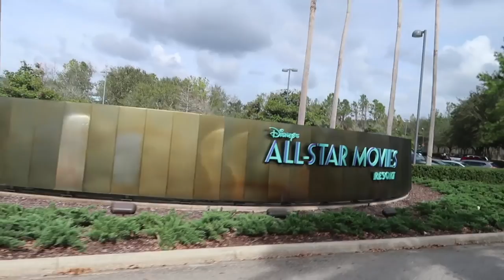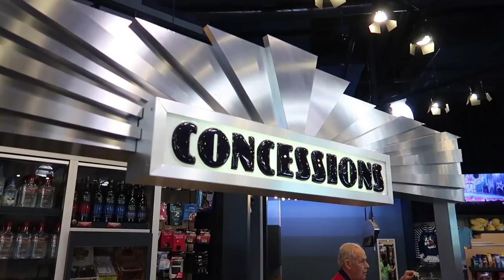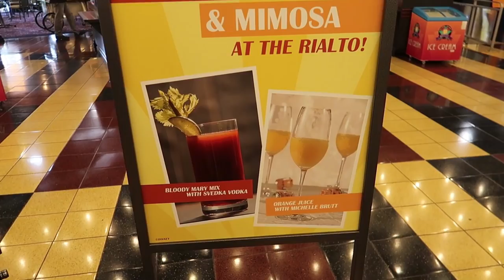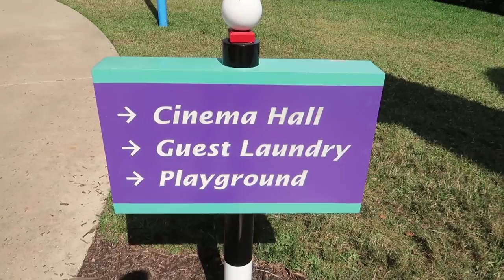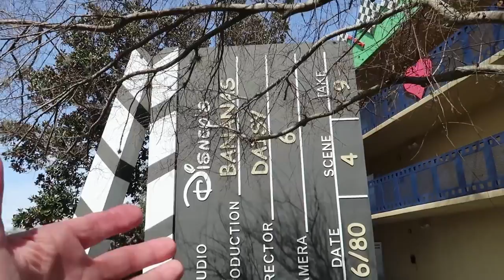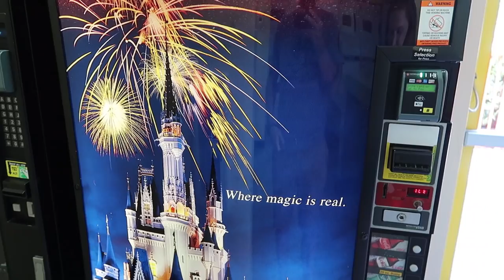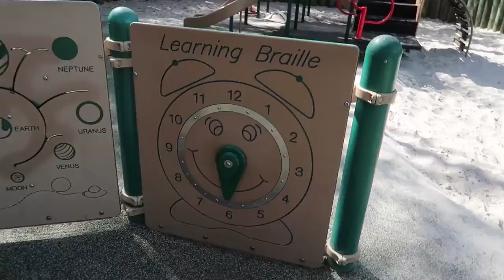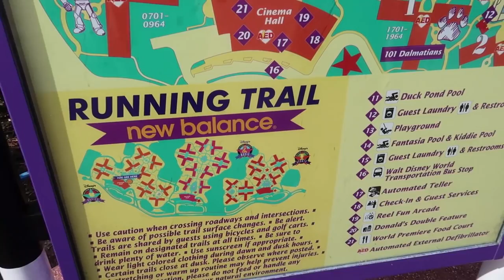Disney's All Star Movies Resort Tour | Hotel Grounds Walking Tour, Food & Pool Locations!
In today's vlog we head to Disney's All Star Movies Resort for a hotel walking tour! We checked out the Secret Food Menu in yesterday's vlog, you can watch that . First we take a look at the lobby, gift shops, arcade and food court. We loved the theming through out. Then we take a look at the pools, splash pad and play ground areas. We also take a look at each section of the resort. They're all themed to different Disney movies, like, Toy Story, Fantasia, Herbie the Love Bug, 101 Dalmatians and The Mighty Ducks! Have you ever stayed at this Disney resort?